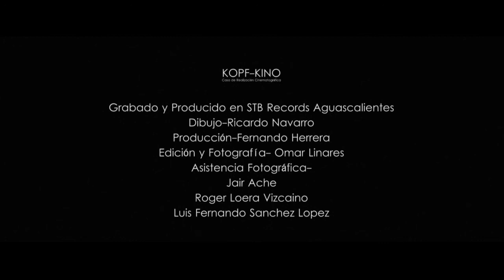LUkIN - VIQUEZ OFICIAL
EN MEMORIA DE ADRIAN VIKEZ RECINOS